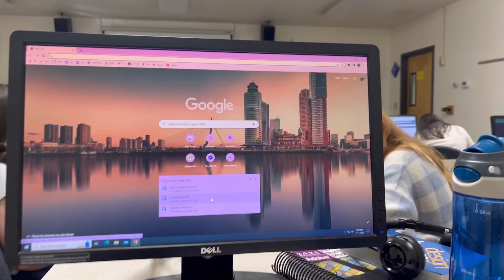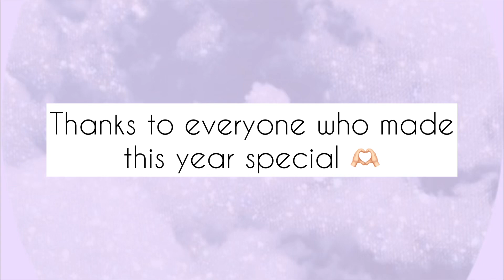last day of sophomore year! | grwm, exams, graduation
a special thanks to all the great people who made this school year that much better 🤍 i’m so excited for next year with you guys

main: seren_g_lewis
fit: _ren_grace_